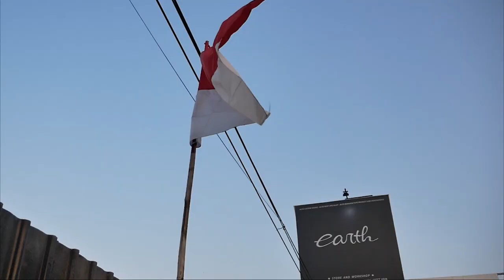MODIFIKASI WIDE BODY MITSUBISHI XPANDER DI AMBIL ALIH ABDEL UNTUK BALAS DENDAM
HELLO EARTH
DI VIDEO KALI INI ABDEL AMBIL ALIH XPANDER ALVIN UNTUK PROJECT BALAS DENDAM, KIRA-KIRA DI APAIN? YUK TONTON BARENG GUYS